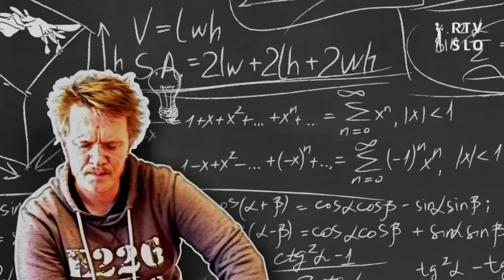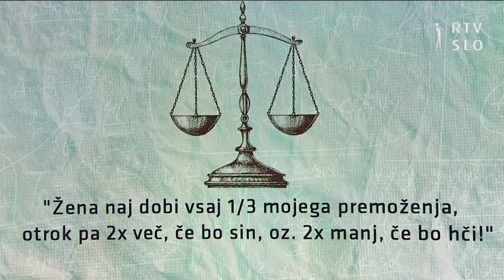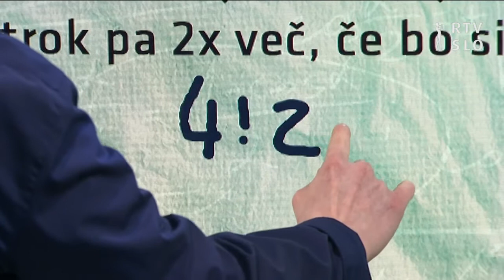UROŠ KUZMAN V UGRIZNIMO ZNANOST: UROŠEVA MATEMATIČNA UGANKA OPOROKA RIMLJANA